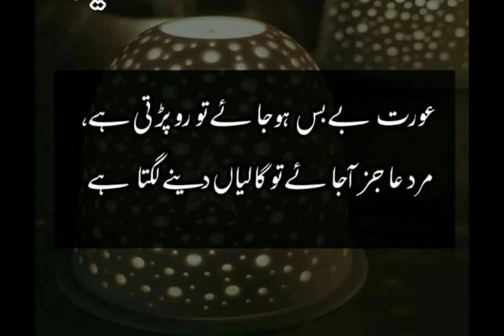سنہری باتیں part2